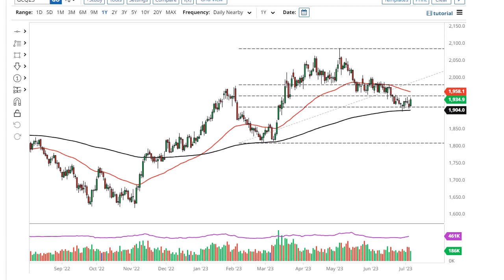Gold Technical Analysis for July 10, 2023 by FXEmpire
The gold markets have rallied a bit during the trading session on Friday, after the Non-Farm Payroll numbers came in later than anticipated, putting downward pressure on the US dollar.